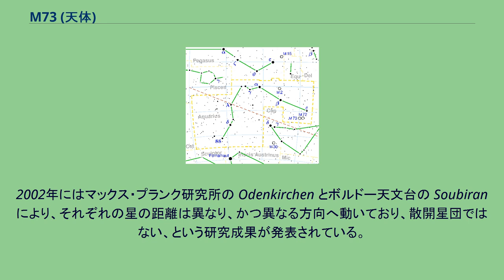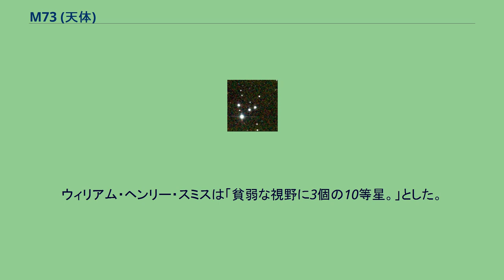M73 (天体)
M73（NGC 6994）はみずがめ座にある星群である。
4個の星の集まりに過ぎないので、星図や星表によっては省略しているものもある。
4つの星の個々の明るさは10.5等、10.5等、11.0等、12.0等である。
この星の集まりが、星がまばらな散開星団なのか、ただ同じ方向に見えている星の集まりなのかについて議論されてきた。
2002年にはマックス・プランク研究所の Odenkirchen とボルドー天文台の Soubiran により、それぞれの星の距離は異なり、かつ異なる方向へ動いており、散開星団ではない、という研究成果が発表されている。
双眼鏡では見ることは難しい。
口径10cmの望遠鏡では3つの星が見える。
口径20cmの望遠鏡で、Y字型にならんだ4つの星が見える。
口径30cmではさらに微星が見えてくる。
アメリカのアマチュア天文家ジョン・マラスは「口径4インチ25倍の望遠鏡では見え方はメシエと同様で、何やら星雲状物質が広がっているようにも見えたが、ちょっと倍率をあげてみたら、ぼんやりとした光は消えてしまった」としている。
1780年10月5日と6日にシャルル・メシエによって発見された。
メシエは「ちょっと見たところ3～4個の微星の集まりで、星雲状物質をふくみM72と平行」とした。
ジョン・ハーシェルは「星団？極めて貧弱。星雲状物質はない」と記した。
ウィリアム・ヘンリー・スミスは「貧弱な視野に3個の10等星。」とした。